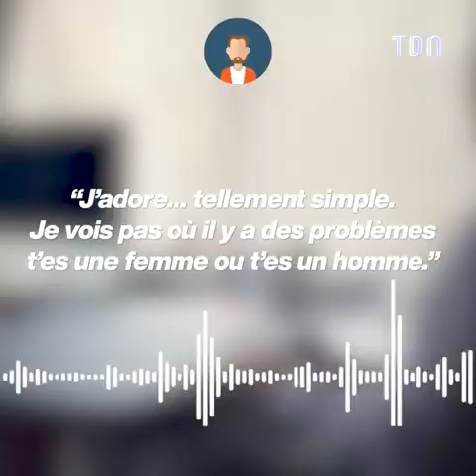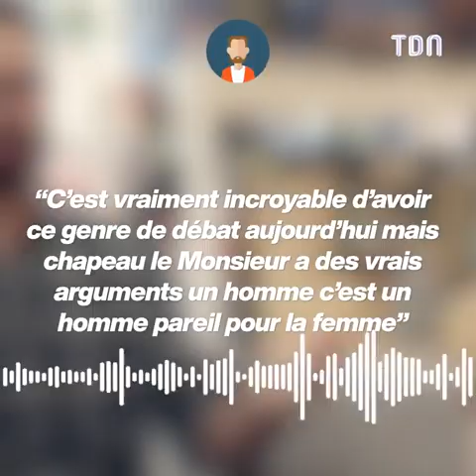Débat tendue entre Matt Walsh et un transgenre sur ce qu’est une femme 😱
L'écrivain Matt Walsh affirme que les transgenre ne sont pas de vrais femmes dans un violent débat 😱